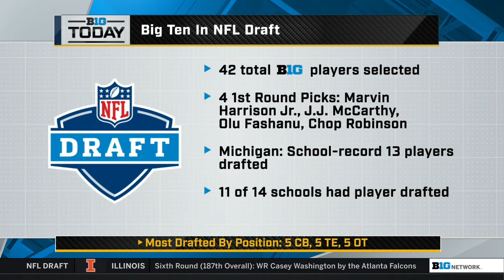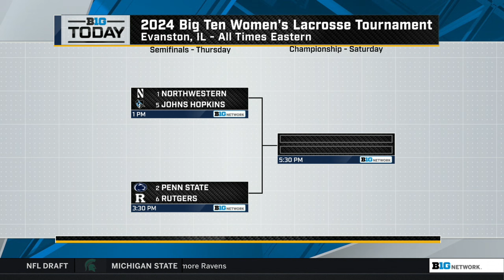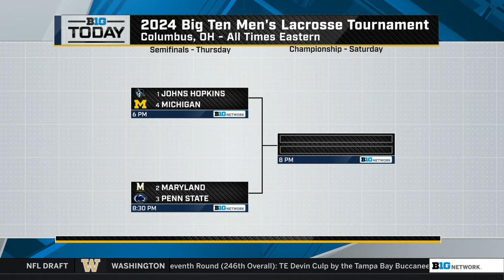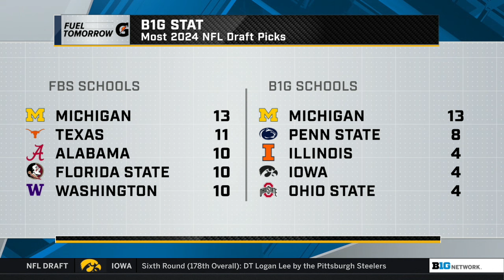NFL Draft In Review; Wisconsin's Luke Fickell Reflects on Badger Spring Ball | B1G Today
00:00:00 - NFL Draft in Review
00:14:08 - Interview: Wisconsin Football HC Luke Fickell
00:24:52 - Interview: Johns Hopkins Men's Lacrosse HC Peter Milliman
00:35:30 - Michigan Has 13 Players Drafted
00:39:49 - B1G Undrafted Free Agents, Taulia Tagovailoa, Isaiah Williams, Aaron Casey